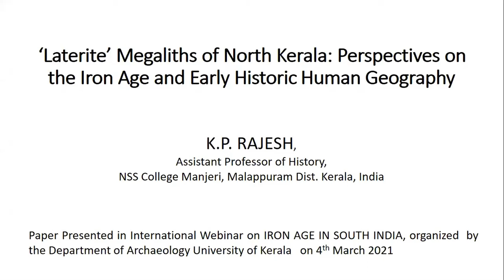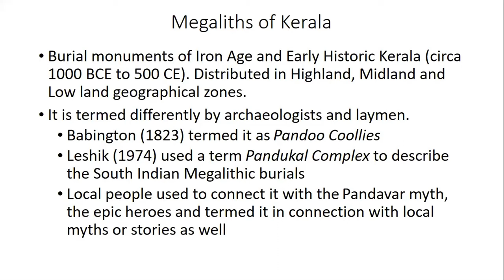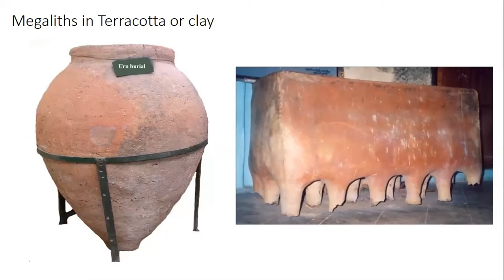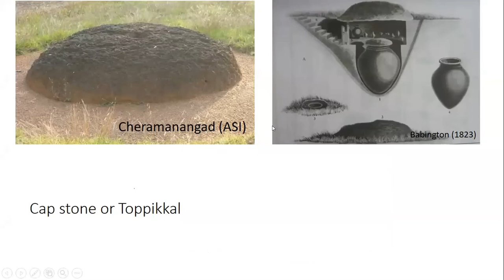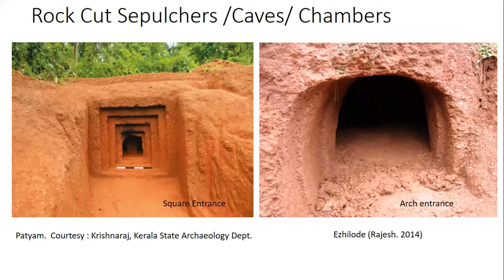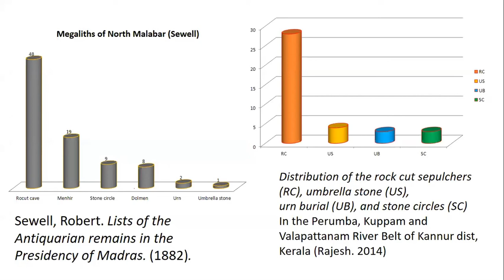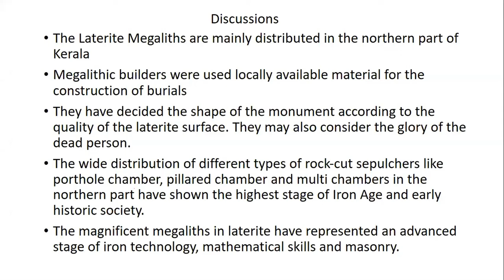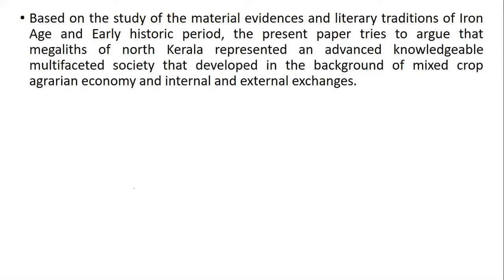‘Laterite’ Megaliths of North Kerala | Dr. K.P. Rajesh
Dr. K.P. Rajesh, Department of History, NSS College Manjeri, Kerala.